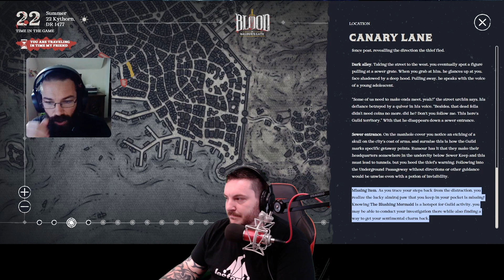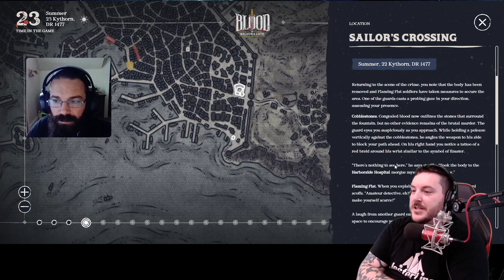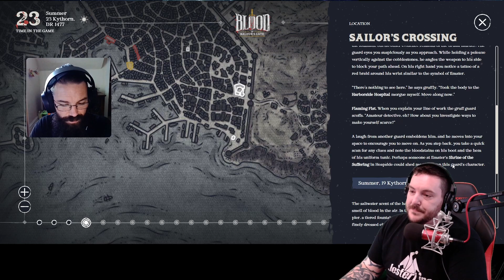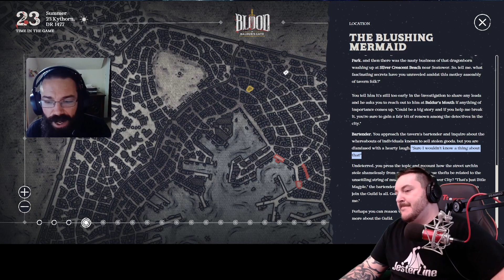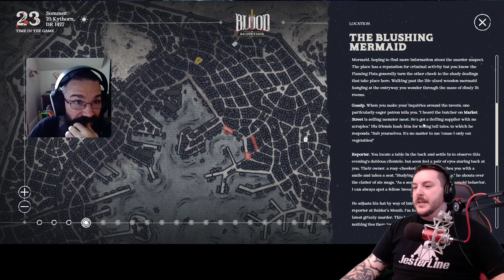"Blood in Baldur's Gate" Part 3 and 4 coverage with Doc Frame and Zadenzeal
This video is just a fun overview of the Blood in Baldur's Gate role playing game that Larian Studios has put together leading up to their finale release of Baldur's Gate 3.